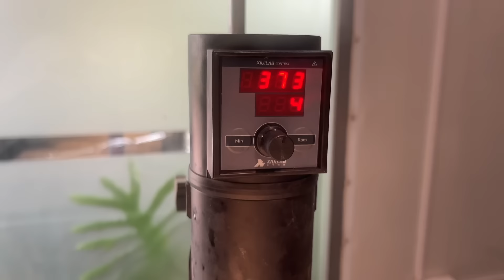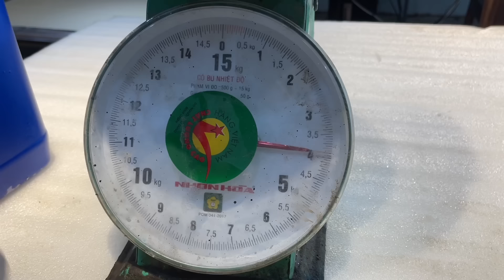DIY Flower Table with Epoxy Resin | Impressive Flower Table Leg Design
I designed my own flower table with transparent Epoxy resin, how to make a plastic flower table, how to make a plastic flower table? Thanks!